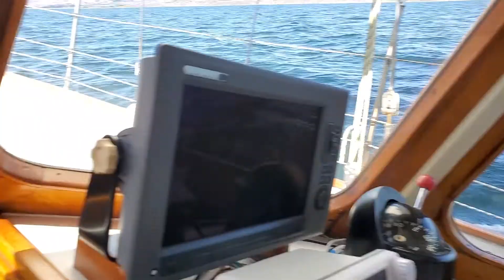August 12, 2022